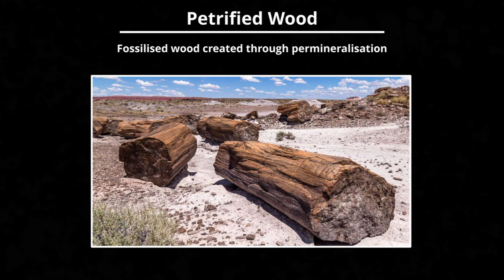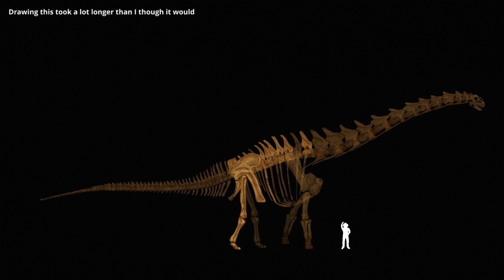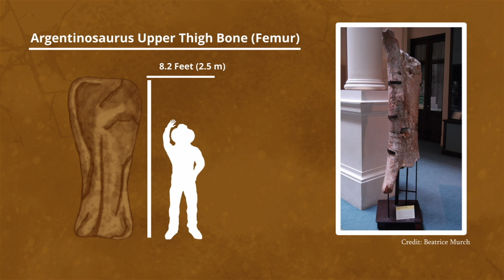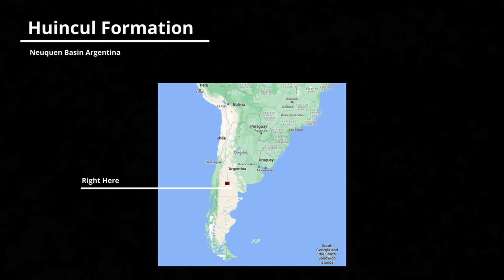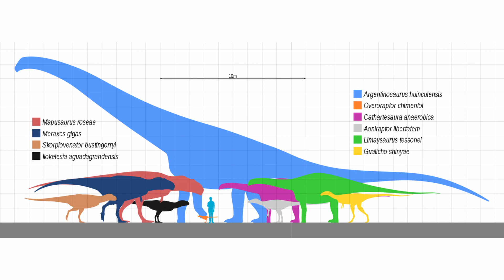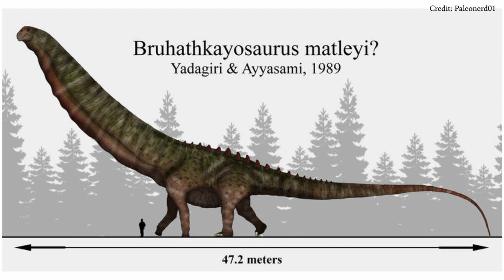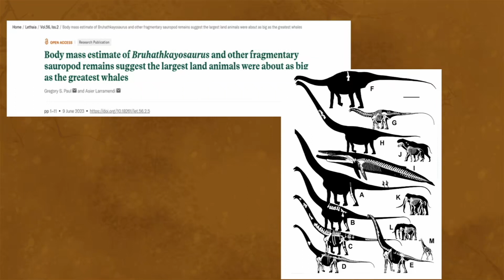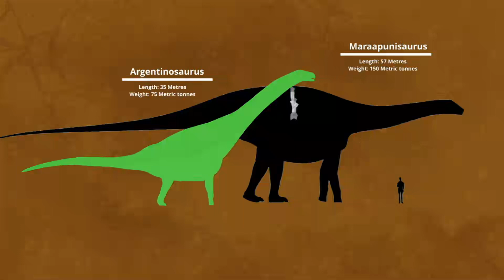Argentinosaurus: The Largest Dinosaur EVER!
Throughout the reign of the dinosaurs, the Sauropods stood as the greatest dinosaurs of all time. Of these sauropods, the Argentinosaurus is considered to be the largest dinosaur weighing in at 80 tons and 35 metres long. However, new research is being published and new discoveries are being made, is the Argentinosaurus now considered to be the largest dinosaur to ever exist or has its title being given to another?